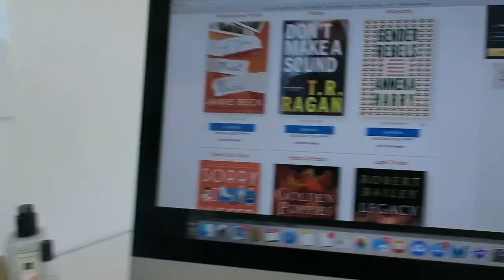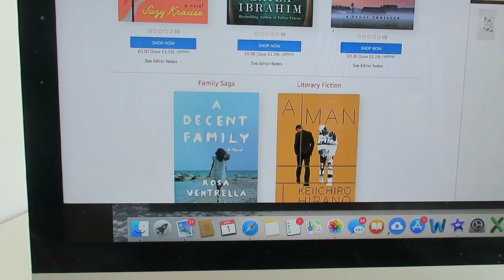Lockdown Vlog: A New Month & Why I Don't Talk About eBay Any More